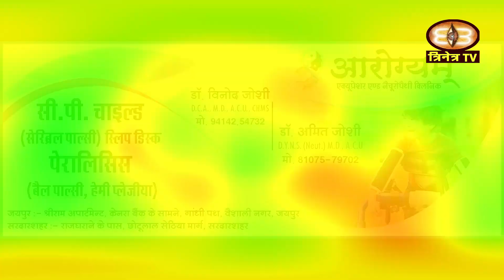CP Child Treatment in jaipur-जहाँ CP Child प्राप्त करते है अपार खुशियाँ || CP Child का इलाज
What is cerebral palsy?
Cerebral palsy's a term used to describe a wide range of issues that have to do with muscle movements that result from some trauma or injury to the brain during development.

Cerebral palsy (CP) - causes, symptoms, diagnosis, treatment & pathology
Trinetra TV Churu
Definition of Cerebral Palsy
While Cerebral Palsy (pronounced seh-ree-brel pawl-zee) is a blanket term commonly referred to as “CP” and described by loss or impairment of motor function, Cerebral Palsy is actually caused by brain damage. The brain damage is caused by brain injury or abnormal development of the brain that occurs while a child’s brain is still developing — before birth, during birth, or immediately after birth.

Cerebral Palsy affects body movement, muscle control, muscle coordination, muscle tone, reflex, posture and balance. It can also impact fine motor skills, gross motor skills and oral motor functioning.

Cerebral Palsy is the result of a brain injury or a brain malformation. Individuals with Cerebral Palsy were most likely born with the condition, although some acquire it later.

It was once thought that Cerebral Palsy was caused by complications during the birthing process. While this does happen, it is now widely agreed that birthing complications account for only a small percentage, an estimated 10 percent, of Cerebral Palsy cases.

Current research suggests the majority of Cerebral Palsy cases result from abnormal brain development or brain injury prior to birth or during labor and delivery. Accidents, abuse, medical malpractice, negligence, infections, and injury are some known risk factors that may lead to Cerebral Palsy.

Cerebral Palsy causes physical impairment
An individual with Cerebral Palsy will likely show signs of physical impairment. However, the type of movement dysfunction, the location and number of limbs involved, as well as the extent of impairment, will vary from one individual to another. It can affect arms, legs, and even the face; it can affect one limb, several, or all.

Cerebral Palsy affects muscles and a person’s ability to control them. Muscles can contract too much, too little, or all at the same time. Limbs can be stiff and forced into painful, awkward positions. Fluctuating muscle contractions can make limbs tremble, shake, or writhe.

Balance, posture, and coordination can also be affected by Cerebral Palsy. Tasks such as walking, sitting, or tying shoes may be difficult for some, while others might have difficulty grasping objects.

Other complications, such as intellectual impairment, seizures, and vision or hearing impairment also commonly accompany Cerebral Palsy.

Every case of Cerebral Palsy is unique to the individual
Every case of cerebral palsy is unique to the individual. One person may have total paralysis and require constant care, while another with partial paralysis might have slight movement tremors but require little assistance. This is due in part by the type of injury and the timing of the injury to the developing brain.

Cerebral Palsy is non-life-threatening
With the exception of children born with a severe case, Cerebral Palsy is considered to be a non-life-threatening condition. Most children with Cerebral Palsy are expected to live well into adulthood.

Cerebral Palsy is incurable
Cerebral Palsy is damage to the brain that cannot currently be fixed. Treatment and therapy help manage effects on the body.

Cerebral Palsy is non-progressive
The brain lesion is the result of a one-time brain injury and will not produce further degeneration of the brain.